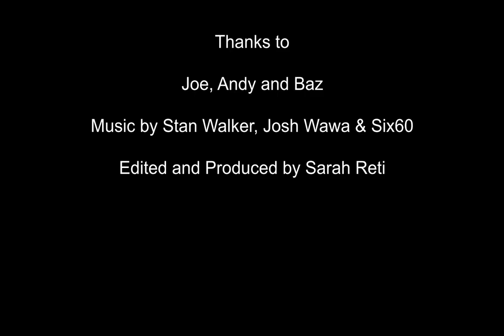Milford Sound, winter 2020 Full episode, Deep South Spearo Crew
Poison Bay, Cray, Paua, Deer and good times with Deep South Spearo Adventures on the Frewza F21 Fisher